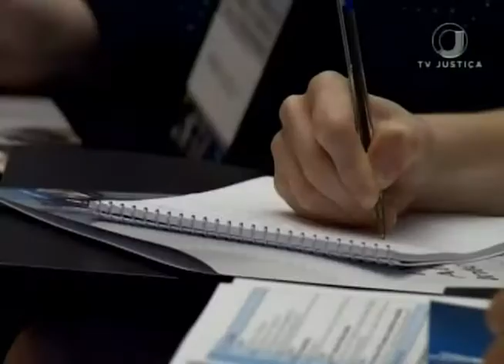Jornal da Justiça 2ª edição - Fórum Auditoria (19/10/17)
Superior Tribunal de Justiça reúne autoridades para debater e trocar experiências sobre auditoria interna governamental nas instituições públicas federais.